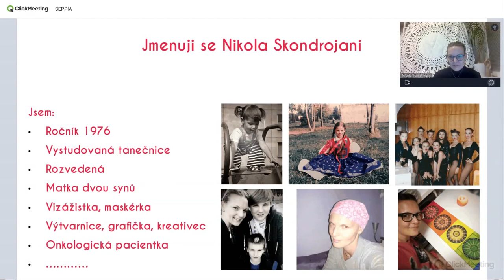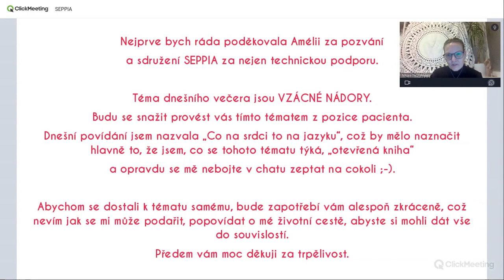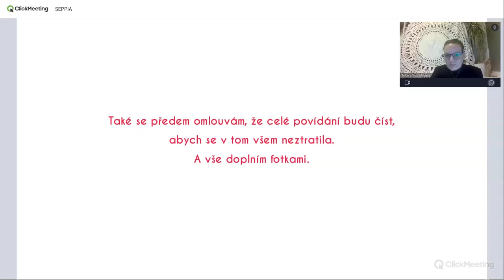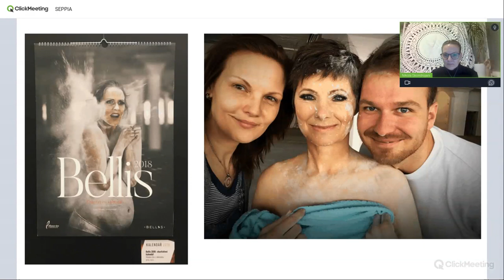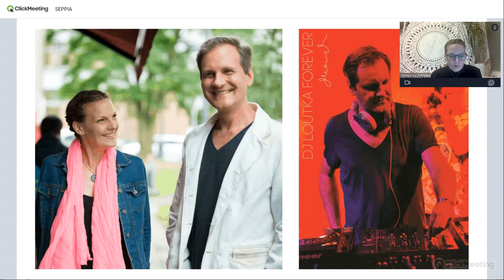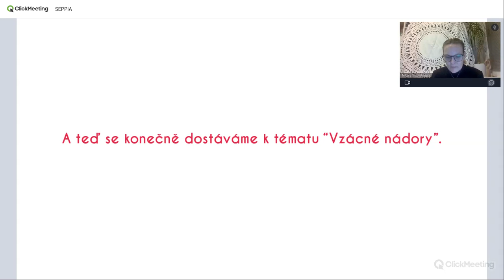Nikola Skondrojani - Co na srdci, to na jazyku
Životní příběh ženy, co porazila rakovinu třikrát.
„Mám každý den radost, když se probudím.“
Užívala si svoje první mateřství a její maminka babičkovství, když jí diagnostikovali karcinom prsu. Tak začíná příběh paní Nikoly plný zvratů, o který se s vámi podělí ve videu.